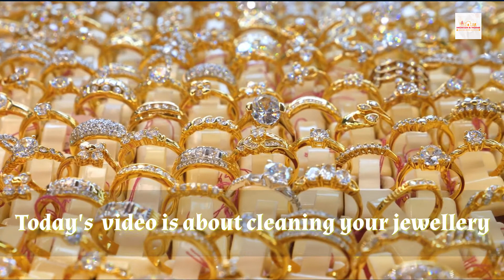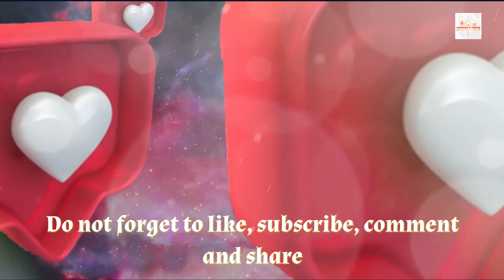Clean your jewellery now easily with reetha 👰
Chinaberries for jewellery cleaning - easy remedy

and press bell icon to not miss any future posts.
This is Pakistani channel.

There is a new video on my channel every day, within a week or more than that, but I try to put one at least in a week.

I upload cooking recipes, home remedies, beauty tips, weight loss diet/food, crochet work as well as tips and tricks to resolve our problems at home.

Have a Jol….